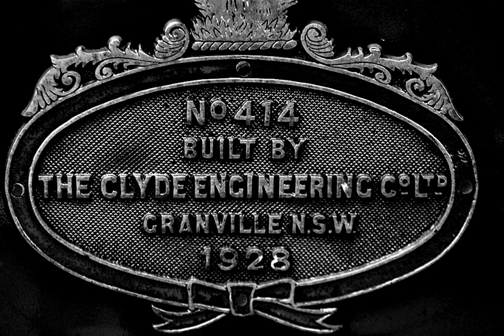Clyde Engineering | Wikipedia audio article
00:01:22 1 Products
00:01:35 1.1 Steam locomotives
00:01:44 1.1.1 Commonwealth Railways
00:01:59 1.1.2 New South Wales
00:02:35 1.1.3 South Australia
00:02:46 1.2 Tasmania
00:02:57 1.3 Diesel locomotives
00:03:06 1.3.1 Commonwealth Railways / Australian National
00:03:34 1.3.2 New South Wales
00:04:01 1.3.3 Victoria
00:04:43 1.3.4 Queensland
00:05:46 1.3.5 Western Australia
00:06:11 1.3.6 Mining
00:06:30 1.3.7 New Zealand
00:07:06 1.4 Electric locomotives
00:07:15 1.4.1 Queensland
00:07:29 1.5 Diesel railcars
00:07:38 1.5.1 South Australia
00:07:50 1.6 Electric multiple units
00:07:59 1.6.1 New South Wales
00:08:11 1.7 Other non rail related products
00:08:58 2 Manufacturing Facilities
00:09:33 2.1 Non rail products

- Socrates

SUMMARY
Clyde Engineering was an Australian manufacturer of locomotives, rolling stock, and other industrial products.
It was founded in September 1898 by a syndicate of Sydney businessmen buying the Granville factory of timber merchants Hudson Brothers. The company won contracts for railway rolling stock, a sewerage system, trams and agricultural machinery. In 1907 it won its first contract for steam locomotives for the New South Wales Government Railways. By 1923 it had 2,200 employees. After contracting during the depression it became a major supplier of munitions during World War II.In 1950 it was awarded the first of many contracts for diesel locomotives by the Commonwealth Railways after it was appointed the Australian licensee for Electro-Motive Diesel products. Apart from building locomotives and rolling stock, Clyde Engineering diversified into telephone and industrial electronic equipment, machine tools, domestic aluminium ware, road making and earth making equipment, hydraulic pumps, product finishing equipment, filtration systems, boilers, power stations and firing equipment, car batteries, hoists and cranes, door and curtain tracks and motor vehicle distribution.In July 1996 it was taken over by Evans Deakin Industries. In March 2001 Evans Deakin was taken over by Downer Group to form Downer EDi.